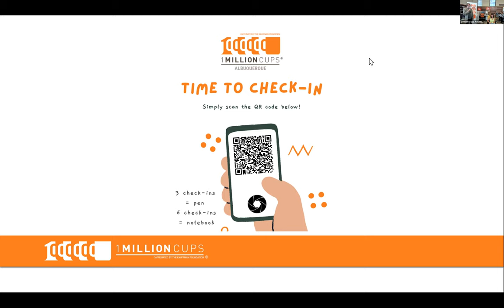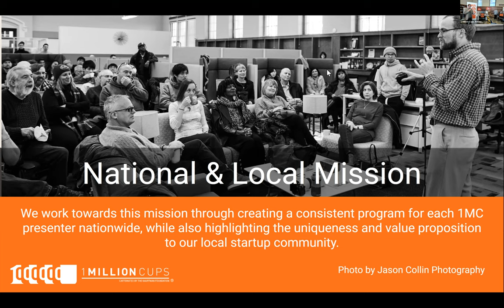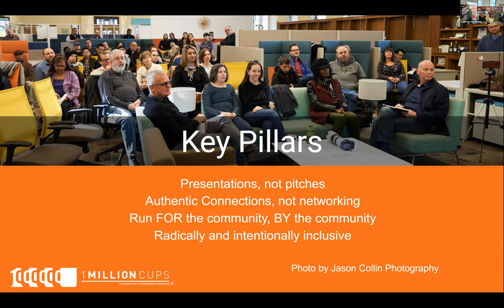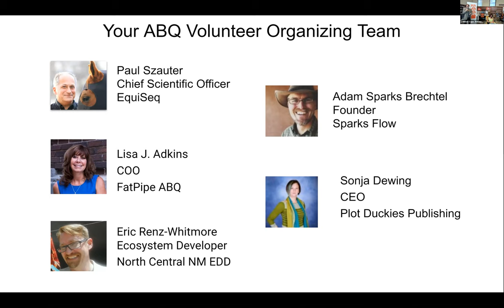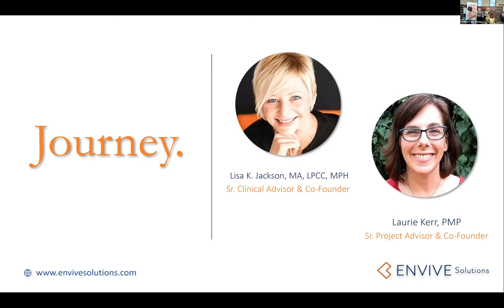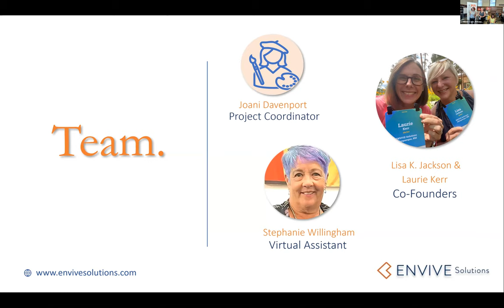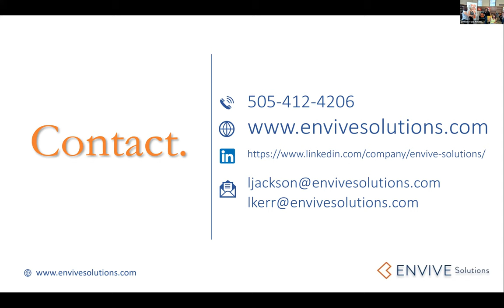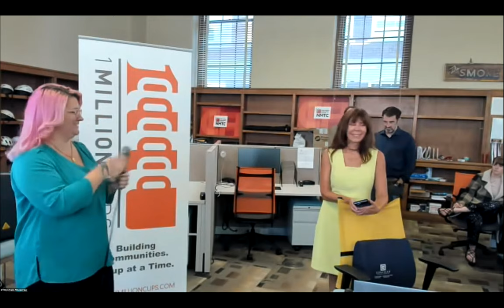1 Million Cups Albuquerque 17 August featuring ENVIVE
Each week 1 Million Cups Albuquerque shares the stories of entrepreneurs and their businesses. We offer a supportive and inclusive environment where entrepreneurs can be a little vulnerable, educate other entrepreneurs about their business and discuss ways they can pursue opportunities, overcome obstacles and otherwise help their business continue to grow.

This program was captured August 10th, 2022 and features ENVIVE!

1 Million Cups is a program from the Kauffman Foundation, independently organized by local volunteers.

Learn more about us at "1MCABQ" - and apply to speak!